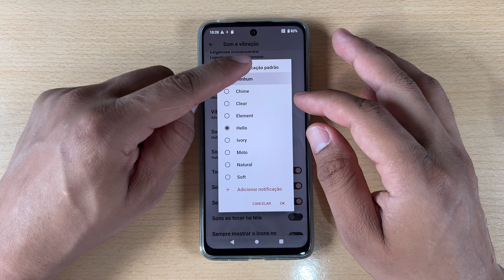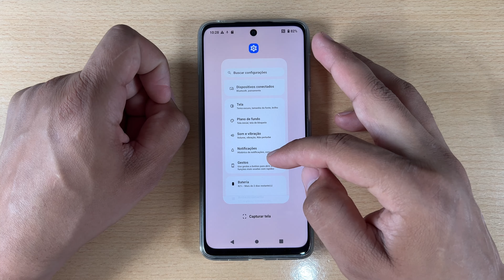Como Ativar e Desativar o Som das Notificaçoes do Motorola Moto G55